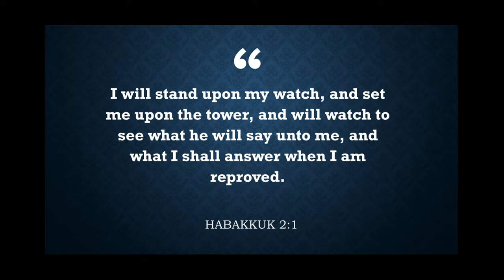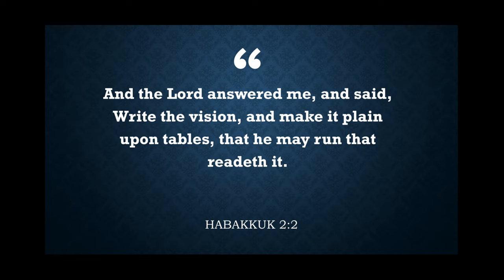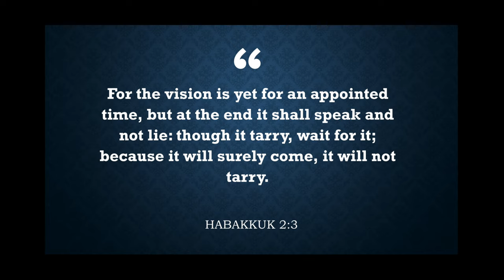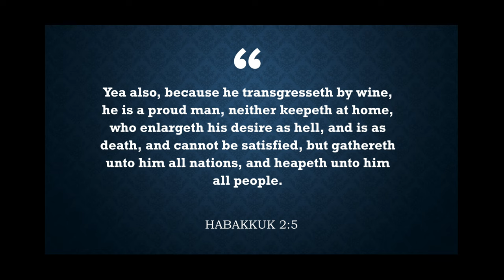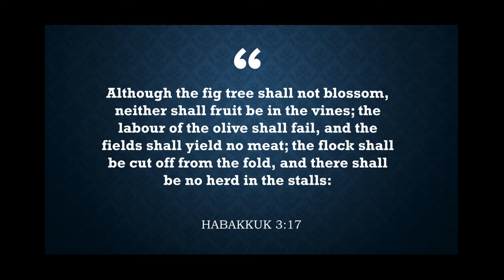Ep. 10 Habakkuk Praises God’s Faithfulness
Minister Charleton Lewis
Title: Habakkuk Praises God’s Faithfulness
Lesson 7: July 17, 2022
Publisher: Union Gospel Press (UGP)